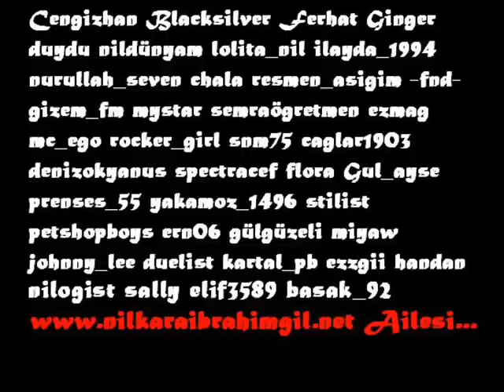NiL Karaibrahimgil-sanofi aventis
Nil Karaibrahimgil severlerin için yaptım inş begenirsiniz..